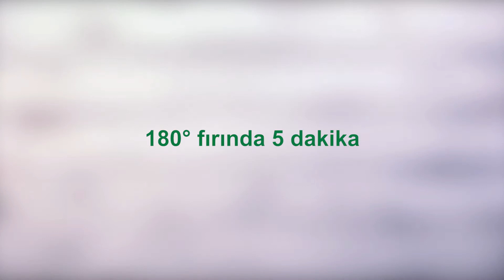Kadayıfta Mezgit Fileto Nasıl Yapılır? - Pratik Sevgililer Günü Tarifleri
Kadayıfta Mezgit

Malzemeler:

Pınar Mezgit Fileto
1 adet Domates
Kapari
Maydanoz
200 gr Kadayıf
3 yemek kaşığı tereyağı
Zeytinyağı
Tuz
Karabiber

Hazırlanışı:
Kadayıflar fırında tereyağı ile kızartılır. Pınar Mezgit fileto talimatlara uygun pişirilir. Domatesler küp küp doğranır. Bir sos tenceresinde zeytinyağı ile hafif pişirilir. Kapari,tuz, karabiber ve kıyılmış maydanoz ilave edilir. Pişen mezgitler doğranarak küçültülür ve sosun içine atılır. Muffin kalıbı yağlanır. Yarısına gelene kadar kadayıf doldurulur. Üzerine soslu mezgit eklenip tekrar kadayıf ile kapatılır.180 derecede 5 dakika fırınlanır.